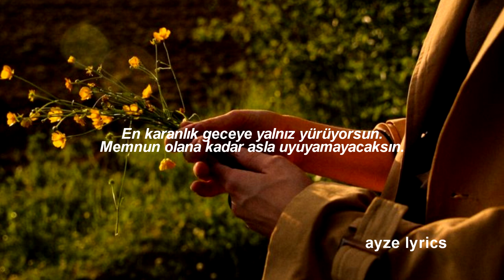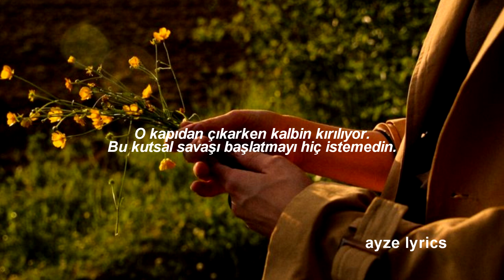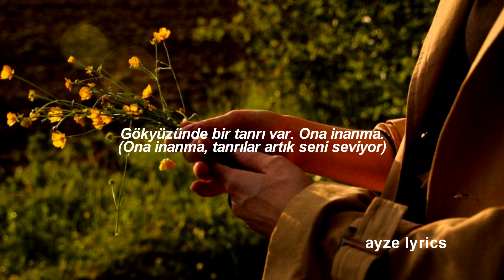Conan Gray - Found Heaven (Türkçe Çeviri)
Lyrics:

No god above us
Can we repent this sin?
No soul is innocent
Everybody wants to love

You walk alone into the darkest night
You’ll never sleep until you’re satisfied
You need love
You need one
You need him

You’ll never get your mama’s wedding ring
Father always said you ruined everything
But you prayed
Begged and prayed
Heart unchanged

Don’t be scared little child
You’re no demon
(You’re no demon, don’t be frightened now)
There’s a god in the sky
Don’t believe him
(Don’t believe him, gods do love you now)
Of that feeling
You’re in love
You found heaven

Your heart is breaking as you leave that door
You never meant to start this holy war
But you’re trapped

You’re no demon
Don’t believe him
Of that feeling
You’re in love
You found heaven